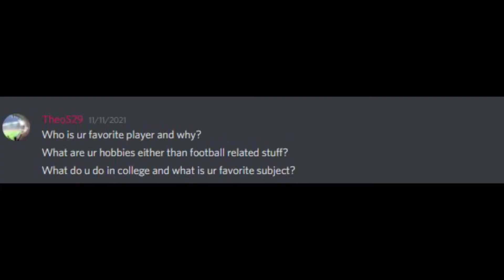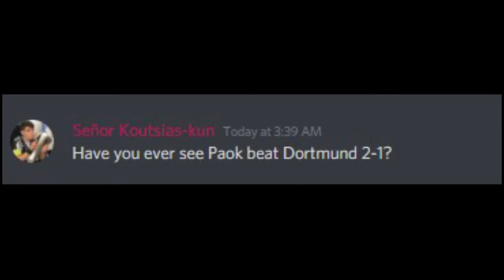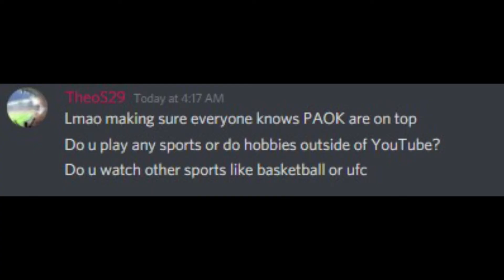Q&A SUNDAY// POTATO!?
Whats up camaradas Welcome to Q&A Sunday leave down your questions for next week!